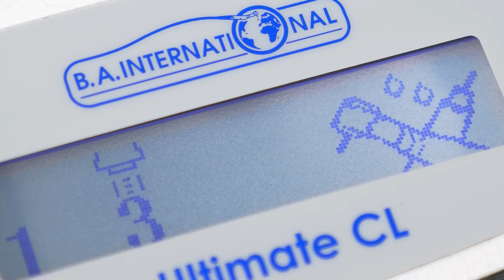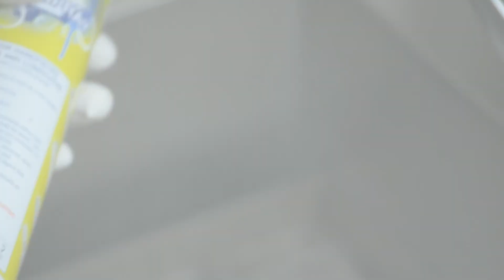Tuto l'Atelier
Découvrez le tutoriel décrivant comment bien lubrifier votre instrument.